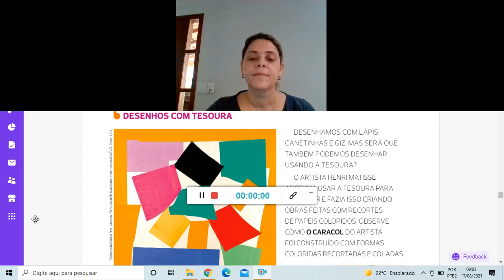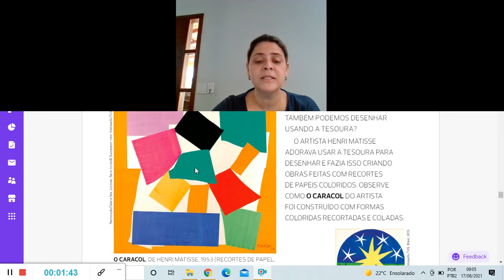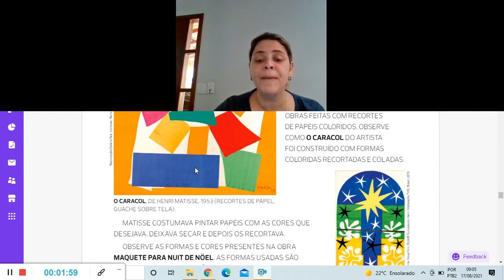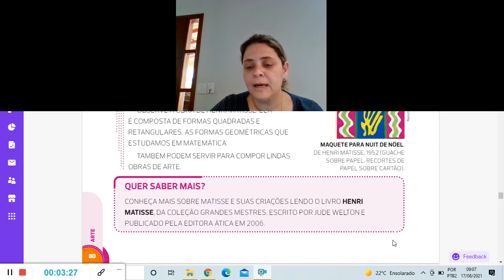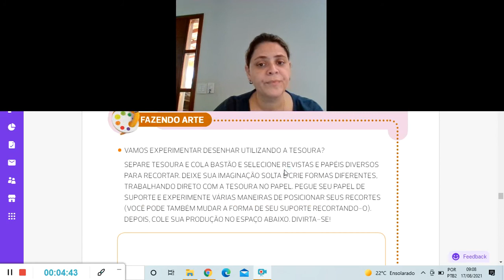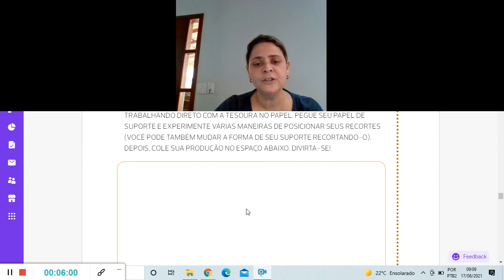Aula de Artes 18 08 21